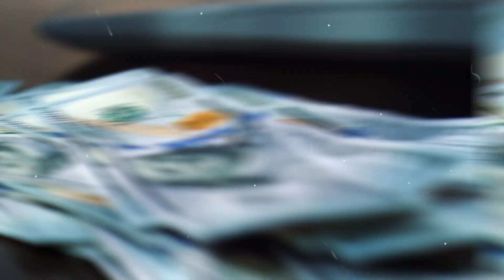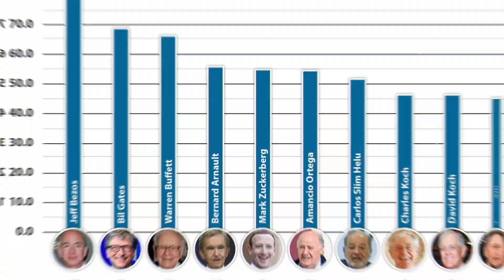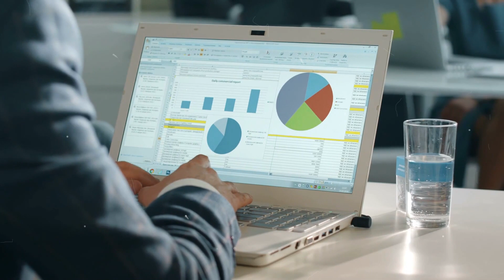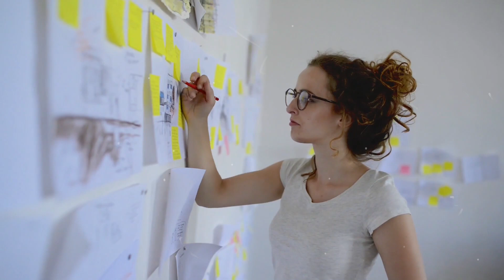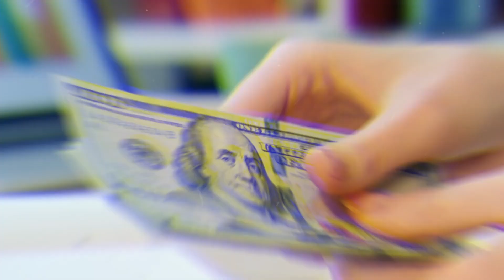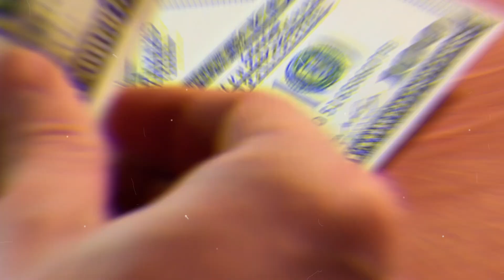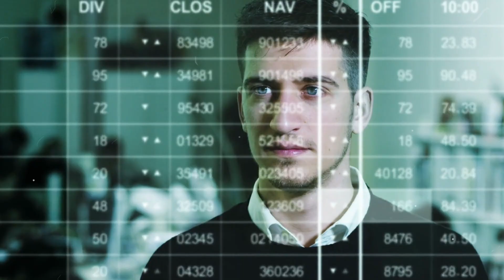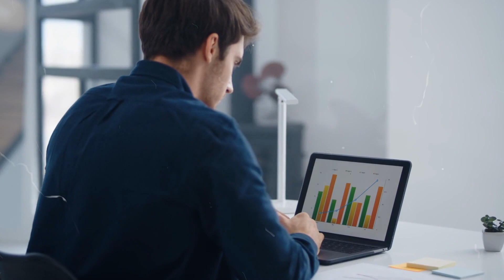7 Things Poor People Don't Know (Only Rich People Know)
7 Things Poor People Don't Know Only Rich People Know

This video might answer the following questions:
- What is the secret of rich people?
- What mindset do rich people follow?
- How to get rich fast in 2023?
- How to people get rich faster?
- What things rich people know that poor don't?
00:00 - Beginning
01:00 - Number 1
02:19 - Number 2
03:19 - Number 3
04:12 - Number 4
05:24 - Number 5
06:23 - Number 6
07:48 - Number 7

Wealthy Pace aims to educate, motivate, and entertain an infinite number of people from all around the World and, of course, for free. Wealthy Pace is a spot where you learn about making money online, passive income ideas, investing and becoming successful in your life. Here you will also find a mixture of edutainment and luxury living content.